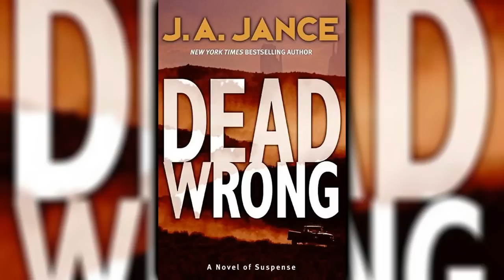Dead Wrong (Joanna Brady #12) by J.A. Jance | Audiobooks Full Length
Juggling a family and a career is never easy—and it's becoming a real challenge for Sheriff Joanna Brady. Coping with the impending delivery of her second child as well as a staff shortage, the last things Joanna needs are two serious crimes.
First, the body of an unidentified man is found in the desert, all of his fingers savagely severed. Following the scant clues, Joanna learns that the victim was an ex-con who had served twenty years in prison after confessing to the murder of his pregnant wife. During his last days he was seen following and photographing a young woman.
Then one of Joanna's officers is brutally attacked and left for dead while on an unau-thorized stakeout. Because the officer is one of its own, the department throws its resources into finding her attacker.
But the murder haunts Joanna. Being a sher-iff is no longer an empty position she wants to hold—somehow it has become what she is. Her job is to avenge man's inhumanity toward man, and finding out who the victim was and why he is dead is what she has been summoned to do with her life. Strapping on a bulletproof vest, she'll risk everything to see that justice is done.